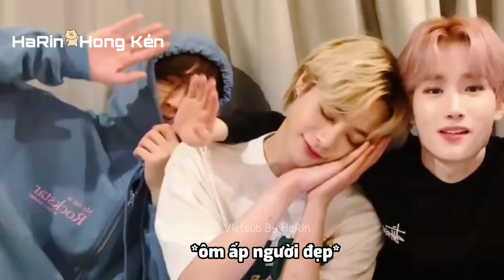[Vietsub] Khi các đảng nhiệt huyết của nhà Bão lần đầu hội tụ mukbang